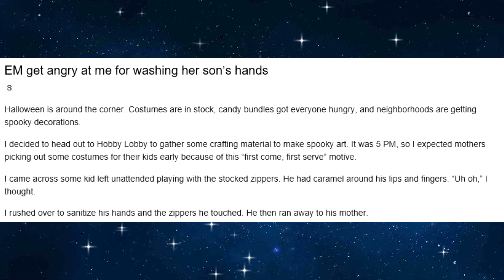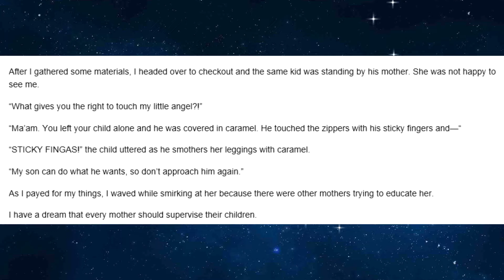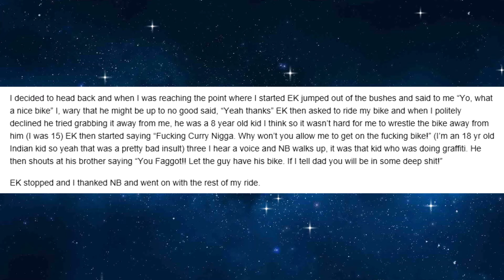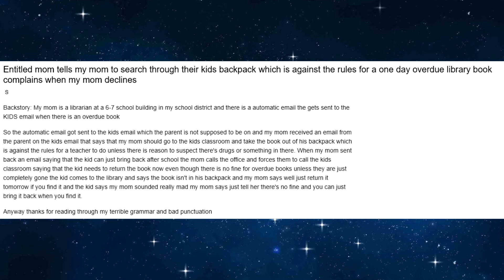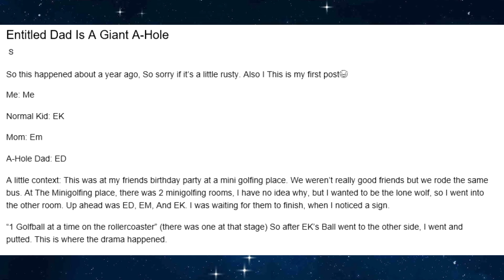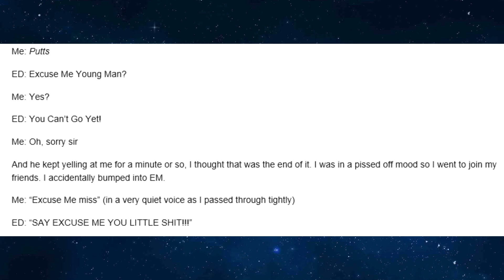R/ENTITLEDPARENTS - MINIGOLF ISN'T FOR KIDS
Now with 95% more accurate pronunciations.
Now with 100% quieter music, because people didn't like it.
Now 50% easier on the eyes